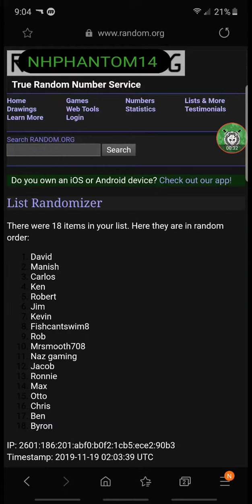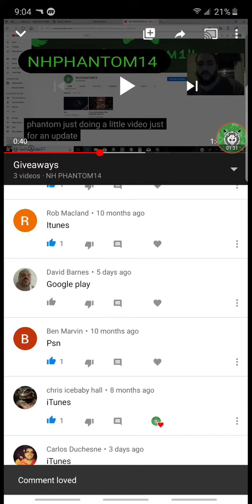100 SUBSCRIBER GIVEAWAY VIDEO